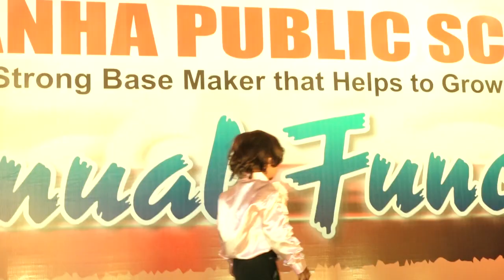Kanha Public School annual function 2024